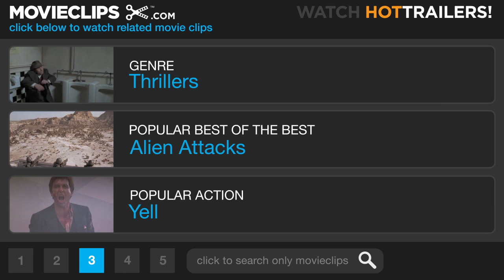The Town #2 Movie CLIP - You Working with the FBI? (2010) HD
CLIP DESCRIPTION:
Claire (Rebecca Hall) tells Doug (Ben Affleck) how she was taken as a hostage and released during a bank robbery.

FILM DESCRIPTION:
Boston bank robber Doug MacRay (Ben Affleck) falls for a woman his gang had previously taken hostage after feigning a chance meeting with her to ensure that she can't identify them in Affleck's adaptation of author Chuck Hogan's novel Prince of Thieves. The son of a tough Charlestown, MA thief, Doug passed on his chance to walk the straight and narrow in favor of becoming a career bank robber. Not only is Doug's crew one of the most ruthless in Boston, but they're also one of the best; they never leave a trace of evidence, and always make a clean break. Over the years, Doug's fearless partners in crime have become something of a surrogate family to him; Jem (Jeremy Renner), the most dangerous of the bunch, is the closest thing Doug has ever had to a brother. But a divide begins to open between the two career criminals when Jem takes bank manager Claire Keesey (Rebecca Hall) hostage during a particularly tense heist, and the group subsequently discovers that she hails from their own tight-knit suburb. When Jem proposes that the gang make an effort to find out just how much Claire recalls about the crime, Doug fears that his volatile partner may do more harm than good and volunteers himself for the job. Later, Doug turns on the charm while pretending to bump into Claire by chance, and becomes convinced that she doesn't suspect him of being the same man who just robbed her bank. As the feds turn up the heat on the gang, Doug finds himself falling for Claire, and searching desperately for a means of cutting his ties to his criminal past. But with each passing day, Jem grows increasingly suspicious of Doug's true motivations. Now caught between two worlds with no chance of turning back, Doug realizes that his only hope for finding a happy future is to betray the only family he's ever known.

CREDITS:
Cast: Ben Affleck, Rebecca Hall
Director: Ben Affleck
Producers: Chay Carter, David Crockett, William Fay, Basil Iwanyk, Jon Jashni, Graham King, Thomas Tull
Screenwriters: Ben Affleck, Aaron Stockard, Chuck Hogan, Peter Craig